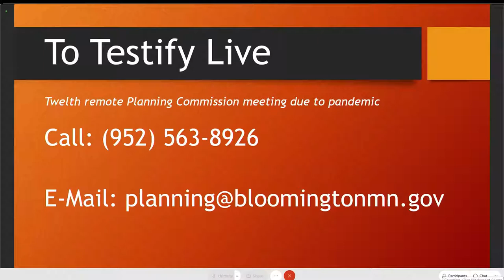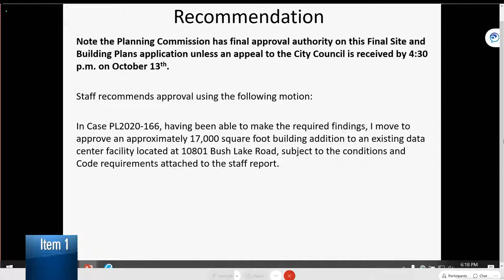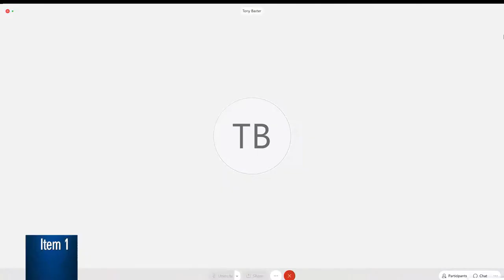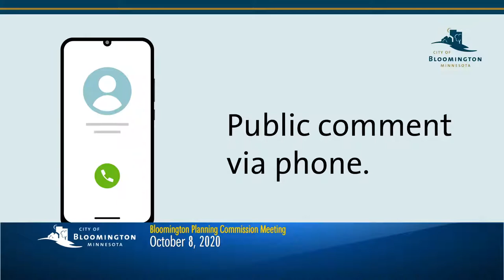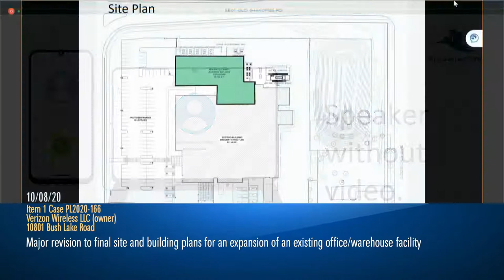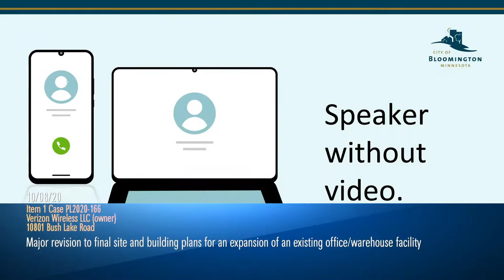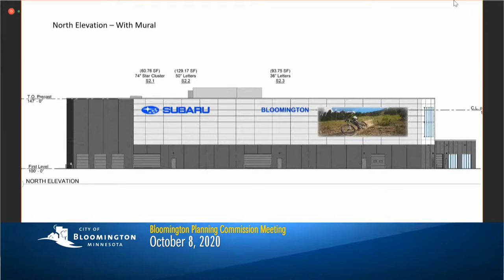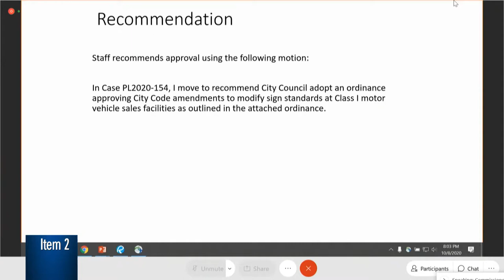October 8, 2020 Bloomington Planning Commission Meeting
Bloomington Minnesota Planning Commission Meeting